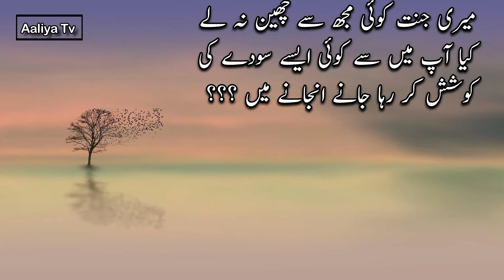Jannat Ka Soda || Moral Story || Sachi Kahani || Sabak Amoz Urdu Kahani || Aaliya tv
Aaliya tv brings moral stories to their audience in Hindi / Urdu Language. Aaliya tv is a platform for listening interesting hindi urdu moral stories. if you want to listen an emotional heart touching story then kindly subscriber our channel and get in touch with the latest sensational and moral stories daily. These Stories are narrated from the real life based events which teachers their audience with life time lessons. Moreover, this channel will help create a better world. Our effort is to create a compassionate and loving environment.

Topic of story: ✨✨Jannat Ka Soda ✨✨

Agar Aap Rozana Ek Umda aur Behtareen sachi sabak amoz kahaniyan sunna chahtay hain to hamare channel ko zaror subscriber krain. Sachi Kahaniyan Hindi Kahaniyan  Islami Khaniyan Islamic Stories Urdu Kahaniyan Sunne Kay Lye Hamaray channel k satjh juray rahiye.